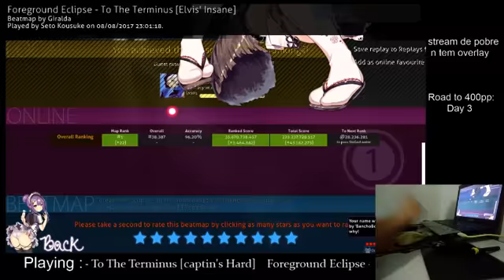[Osu!] Foreground Eclipse - To The Terminus[Elvis' Insane] + HDHR #1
A play that started as a shitty low acc crap but somehow became a #1 HAHAHA